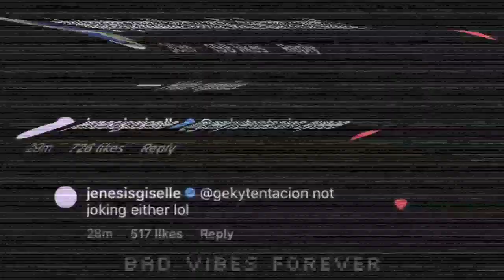XXXTENTACION - "AYIIII" (Unreleased Snippet)